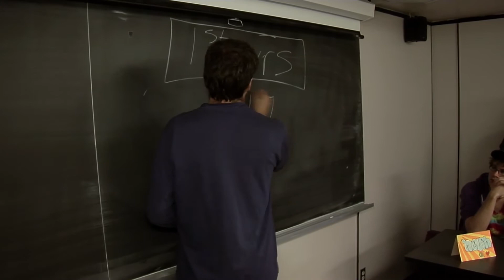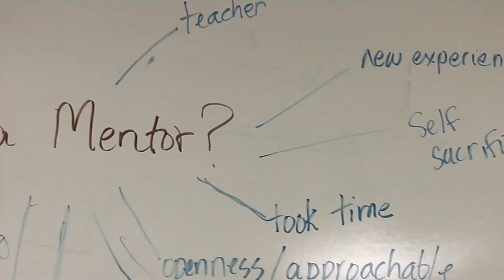What is Algonquin College's Jedi Program?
A quick video outlining the Algonquin College in the Ottawa Valley's JEDI Program. For information about the JEDI Mentorship program,